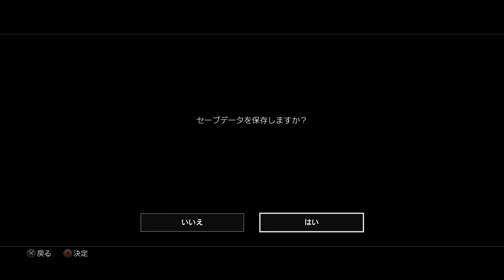【北斗が如く】暴力が支配する世紀末ッ!!混沌とした世界に現れたその男の名はケンシロウ！ hokuto ga gotoku #1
３月８日発売のＰＳ用ソフト『北斗が如く』本編を余すことなくプレイしていきます。ムービーシーン以外の重要な部分もカットすることなくやっていきます！
※全てFullHDです。ローディング部分は全てカットしています。